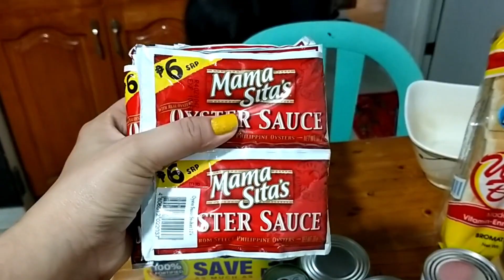PANIC BUYING NA KAMI!!!TOTAL LOCKDOWN NA NGA BA?EKSENA SA GROCERY PAHIRAPAN NA?LUTO TAYO NG SINIGANG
Hello Friends,

Guys, dumadami na ang infected sa lugar namin at dahil dito ayan panic buying na nga ba kami? Ganito na ang eksena sa grocery.

HOME QUARANTINE DAY 9- March 24, 2020

STAY SAFE PO.

Again, Thank you so much for loving me.